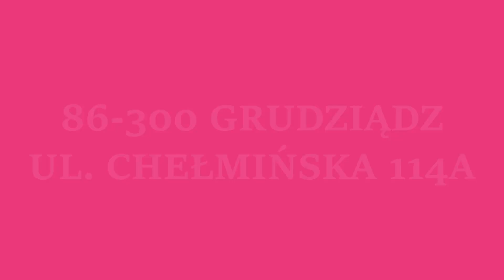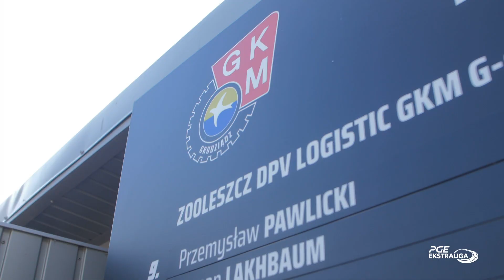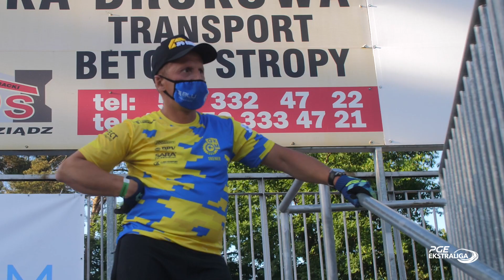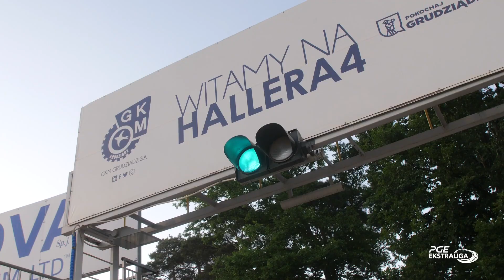GRUZIE 45:45 - Relacja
ZOOLESZCZ DPV LOGISTIC GKM zremisował na własnym torze z MARWIS.PL Falubazem Zielona Góra 45:45 w meczu IX rundy PGE Ekstraligi. Zobacz kulisy tego spotkania zarejestrowane w parku maszyn przez kamerę GKMtv.